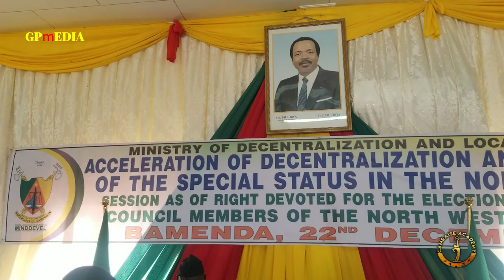MANKON, HRH FON ANGWAFOR III MISSING.